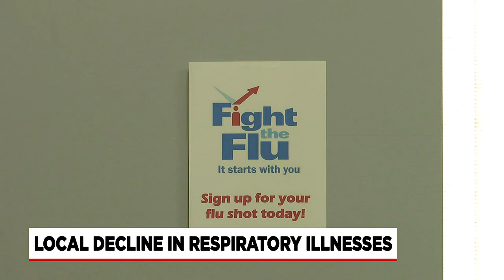Doctors seeing decline in respiratory illness cases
We are learning the recent surge of respiratory illnesses is starting to go down in our area.